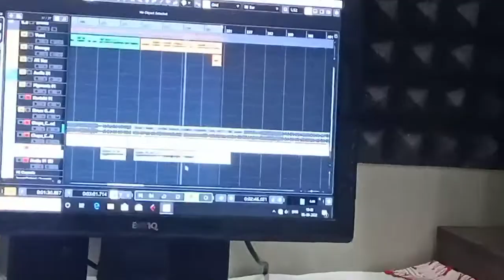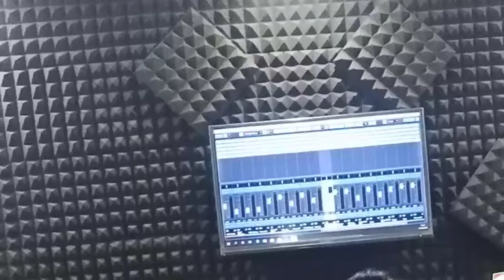Singing🎤 Recording studio music .BISWANATH.CHARIALI DiRING T.E (ASSAM)🎶🎶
.contec .Ranjit Tanti Dada Stidio 😍😍
..prince.photographer.9210

.Singing studio .

..how to start new studio new.

.i love singing

.mY fast studio